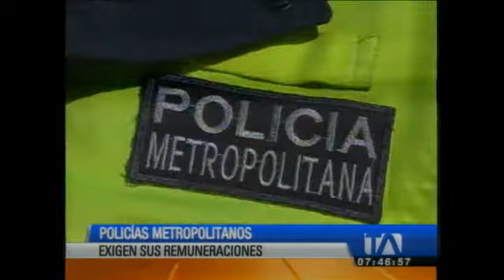Policías Metropolitanos exigen sus remuneraciones